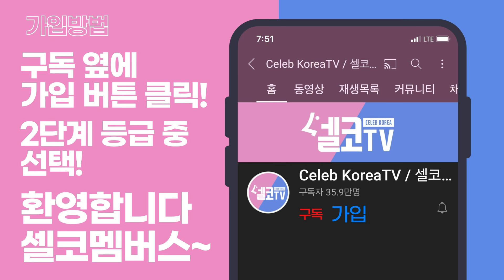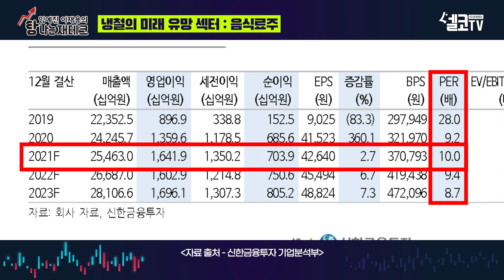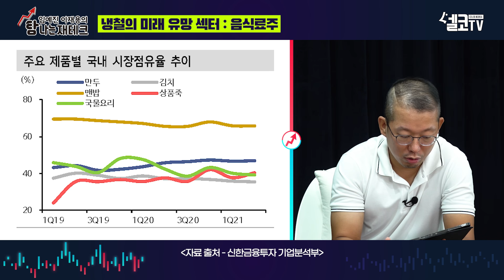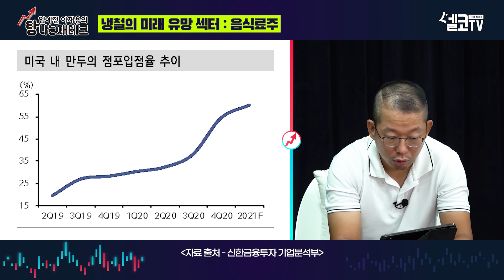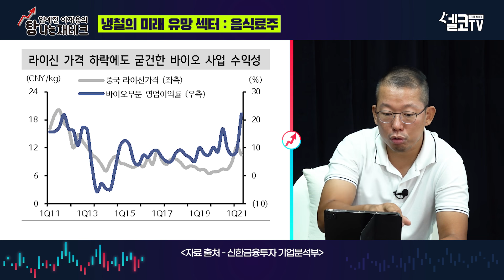[탐나는 재테크] 냉철 통합편 - 냉철의 주식시장 생존 비법은 무엇?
피부코칭 냉 샴푸&냉 바디워시
탐나는 일상에서 만나보세요!

※코로나-19 방역 수칙에 준수하여 촬영하였습니다 ※

주목
안정된 삶을 위한 진짜 돈 공부시간 탐나는 재테크
냉철TV 박홍일님이 탐나는 재테크에  찾아 주셨습니다.
주린이를 위한 유용한 정보 많이 많이 담고 있으니 돈 공부 준비하세요~~~
그리고 아시죠?

일상의 작은 아이디어와 스토리가 있는 셀코tv 인스타그램
★★탐나는 일상으로 삶을 풍요롭게★★